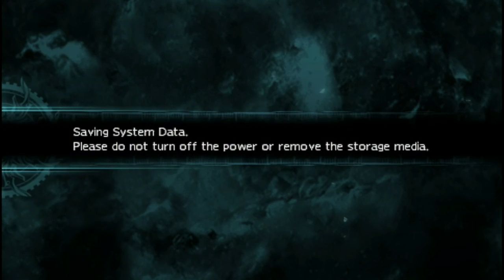Final Fantasy Type-0 - Walkthrough Part 2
The story focuses on Class Zero, a group of fourteen students from the Vermillion Peristylium, a magical academy in the Dominion of Rubrum. When the Militesi Empire launches an assault on the other Crystal States of Orience, seeking to control their respective crystals, Class Zero is mobilized for the defense of Rubrum. Eventually, the group becomes entangled in the secrets behind both the war and the reason for their existence. The setting and presentation were inspired by historical documentaries, and the story itself was written to be darker than other Final Fantasy titles.The game was originally announced as a title for mobile phones and the PSP called Final Fantasy Agito XIII.[Jp. 2] It was directed by Hajime Tabata